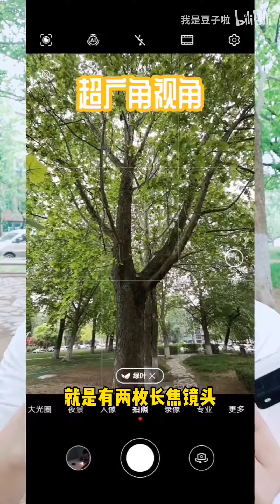华为P40 Pro+黑白双机上手 陶瓷机皇降临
华为机皇P40 Pro+陶瓷双机上手